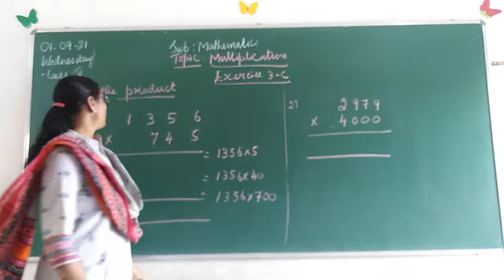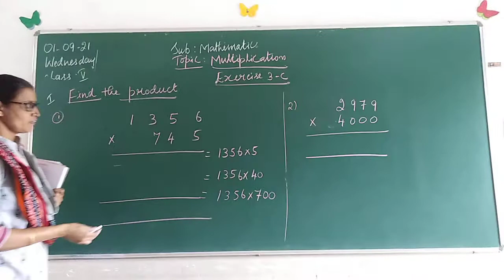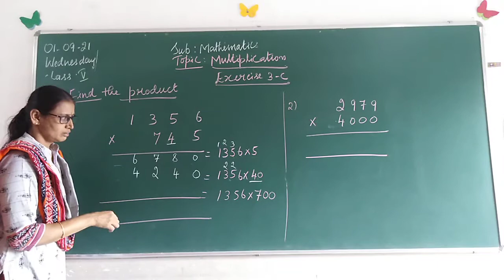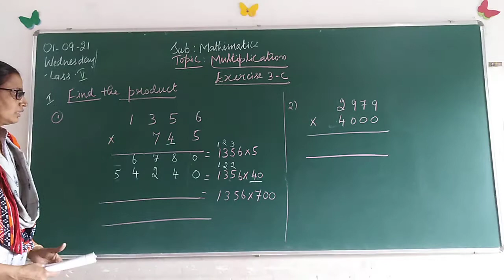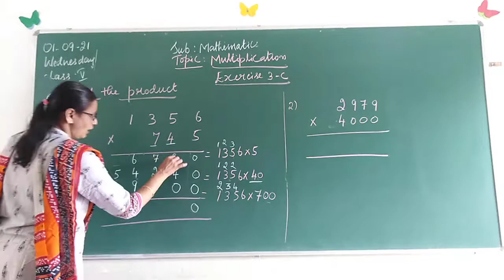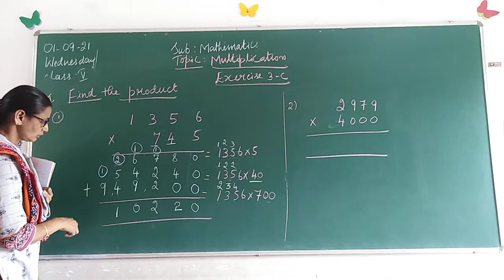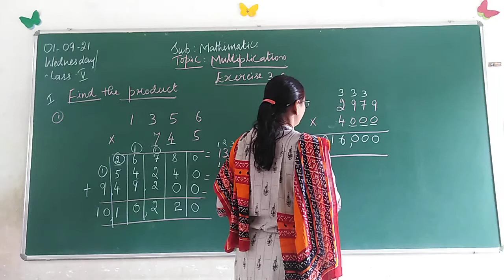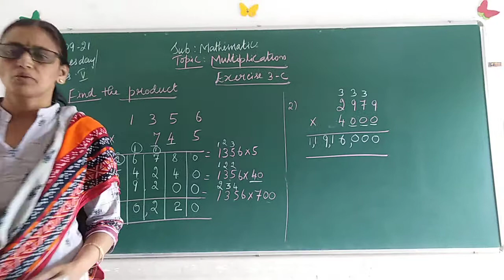VPS | 5th | Maths(A) | Session 104 | 2021-22